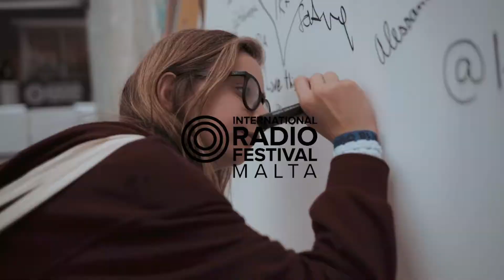Radioimmaginaria Italy with Ludovica Azzali - IRF Malta 2018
A recap of Radioimmaginaria's show hosted Ludovica Azzali! This was one of the most diverse shows of IRFRadioFest yet. Four languages, over a dozen young boys and girls in our studio, and two hours of great music and conversation!

Italy has not only one of the most vivid radio scenes in the world it also has the best ideas how to support and foster talents and up-and-coming radio stars. Radioimmaginaria is a non-profit radio project from Bologna, formed in 2012 – the first and only teenage radio network in Europe. Thanks to countless volunteers, hundreds of private donators, subsidies by foundations and institutions «Radioimmaginaria – The Teenagers Radio» is directed and run by more than 300 adolescents between 11 and 17 years old without any interference by adults. Today Radioimmaginaria reaches about 600’000 listeners with their live programme and podcasts.

The headquaters of Radioimmaginaria is at the «La Pesa Studio» in Castel Guelfo di Bologna. But the imagainative venture has several other vehicles used for broadcasting: The «Street Lab», a solar-powered, 10-seater mobile radio station with 10 microphones and 10 headphones. «Lucy’s Stand» is an ad hoc stand on wheels with a basic default set-up inspired by The Peanuts cartoon. The «Cargo Lab» is a bicycle-like mobile radio studio on four wheels with enough space inside for four speakers. The most exceptional studio is «Astro Radio» – a spaceship-shaped lunar module with recycled high-tech equipment inside. «Radio Plug» is another impromptu solution, while «Start Kube» is probably the most creative space for the youngster radio jocks. Here they can host shows, shoot photos, engage in painting sessions and combine everything.

At the IRF in Malta we welcome wholeheartedly Ludovica Azzali, who joined Radioimmaginaria in 2015 and is now already at the age of 21 its director. She will bring the teenager’s perspective to the International Radio Festival through a combination of live recorded interviews with other participating radio stations, music from their home countries, and reports about radio and podcasting in general. Azzali will be accompanied by Luvi Ferrari, who joined the station when she was only 12. She's now a rookie at the language faculty of Bologna, and she studies English, French, Russian and Mandarin. She's in charge of the International development at Radioimmaginaria.

Video Credit: Andrew Mercieca